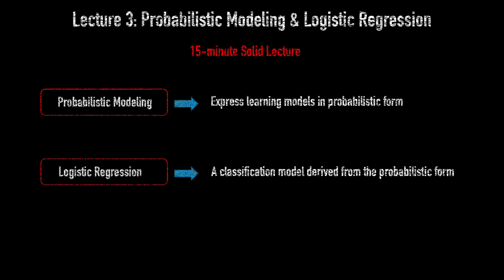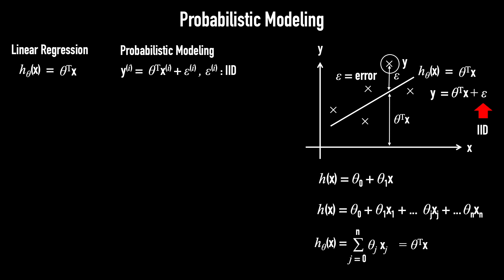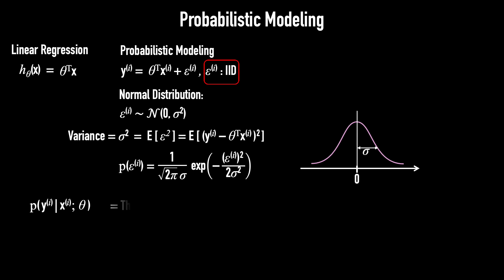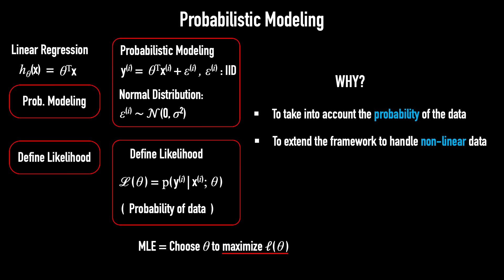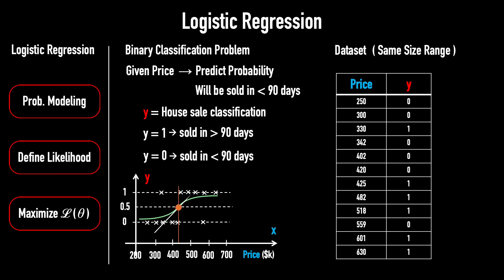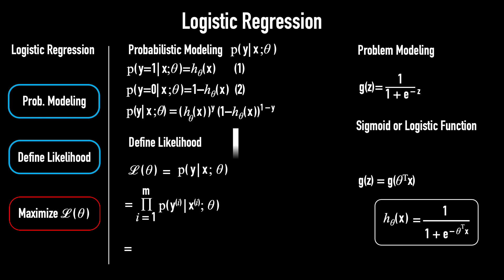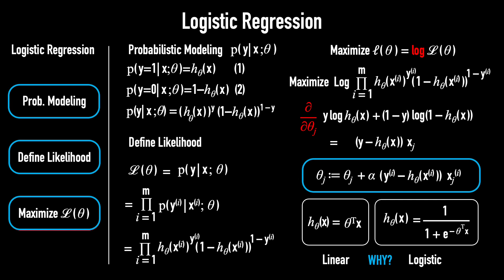FUVI HoT AI | Grasp in 15' | Stanford CS229 Machine Learning — Lecture 3: Logistic Regression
FUVI HoT AI — Solid Courses Demo | 15-Minute LectureBased on Stanford CS229: Machine Learning
Lecture 3 — Probabilistic Modeling and Logistic Regression
Originally taught by Professor Andrew Ng

Summarized, conceptually refined, and display-optimized by FUVI HoT AIVoice generated using AI dubbing from Professor Ng’s original lecture.